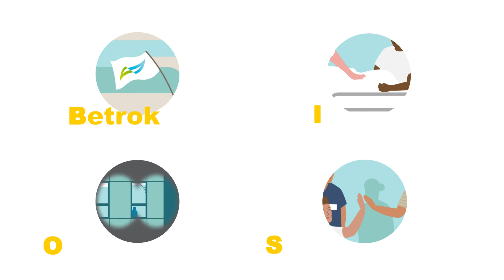Onze BIOS waarden uitgelegd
Iedereen die in ons team komt, staat achter onze ambitie: we willen dat onze patiënten, hun naasten en onze medewerkers zich ‘Gast-in-ons-Huis’ voelen. Onze BIOS-waarden helpen om die ambitie waar te maken. In AZ Turnhout zijn we Betrokken, Inlevend, Ondernemend en Samenwerkend.